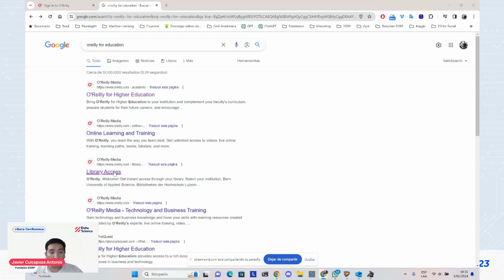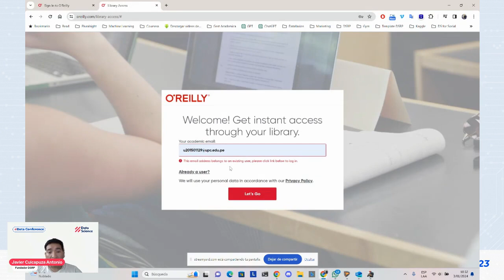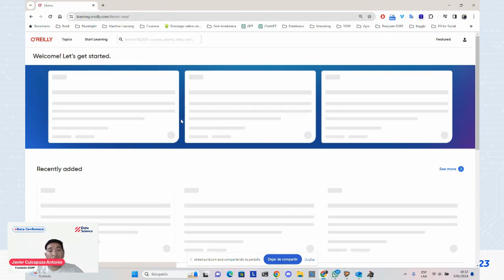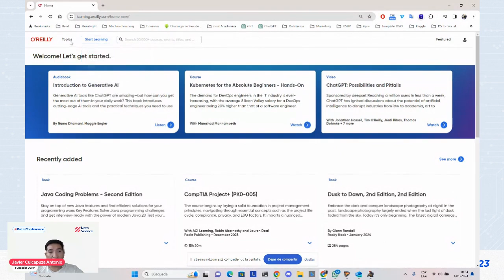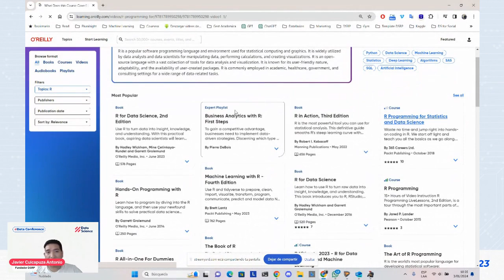Tutorial para acceder de forma gratuita a oreilly learning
O'Reilly Learning, también conocido como O'Reilly Media, es una plataforma de aprendizaje en línea y una editorial reconocida que proporciona libros, cursos y otros materiales educativos en el campo de la tecnología y el desarrollo empresarial. Fundada por Tim O'Reilly en 1978, ha sido pionera en compartir conocimientos sobre nuevos avances tecnológicos y tendencias en programación, diseño de sistemas, operaciones y más. Ofrece una amplia gama de recursos, que incluyen libros electrónicos, videos, cursos interactivos y eventos en vivo para ayudar a los profesionales a mantenerse actualizados con las últimas tecnologías y habilidades requeridas en el mercado.

Con su suscripción, los usuarios tienen acceso a miles de libros y videos de una variedad de editores y expertos de la industria.